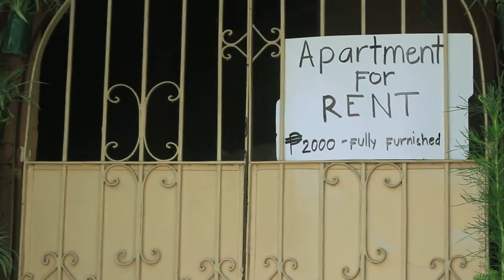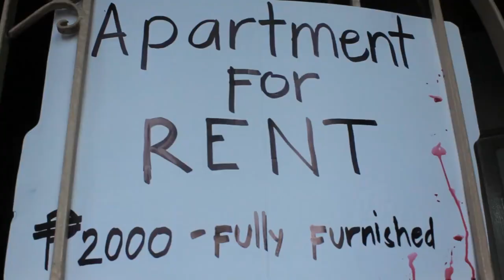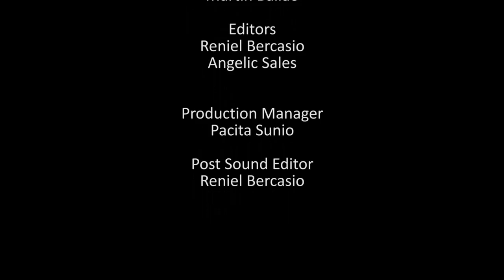Apartment For Rent (Short Film)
When it's too good to be true, read the fine print to see what it will cost you.

Directed by: Maricris Madara
Written by: Martin Baliao & Patti Sunio

Starring:
Dave Cua as Carlo
Eya Araneta as Karen
Star Orjaliza as The Landlady
Renzo Gruezo as The Landlady's Son

"Apartment For Rent" is a story about a couple who found a perfect place to start a family. Owned by a middle-aged lady, the place was furnished with mystery, but nonetheless caught the couple's desperate need of an affordable home.  As the days passed by, strange things happen until one night.